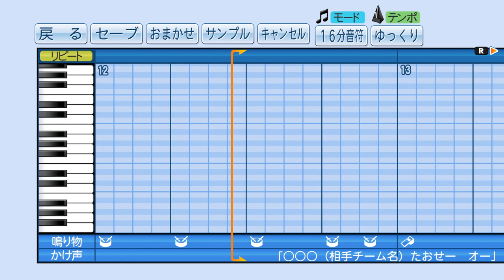【パワプロ2016】応援曲 京子ちゃん 【ガガガSP】